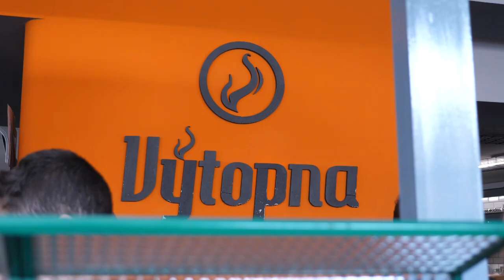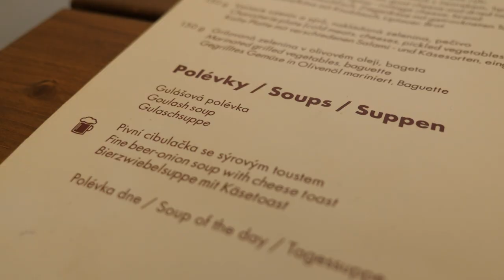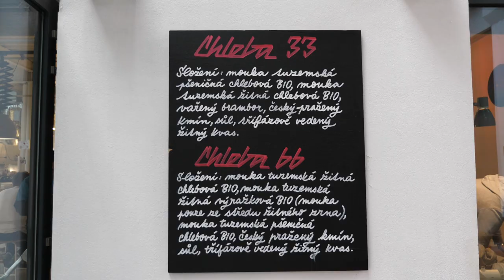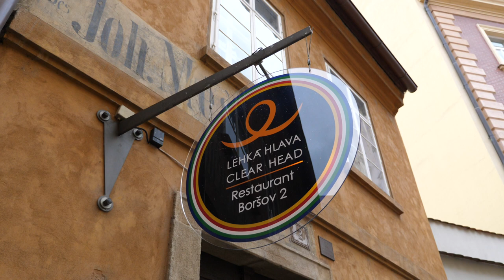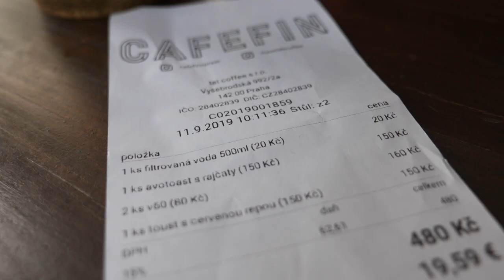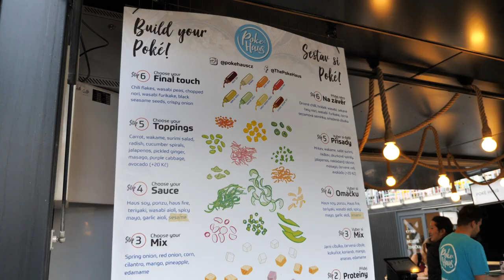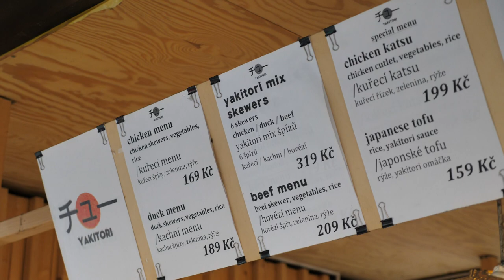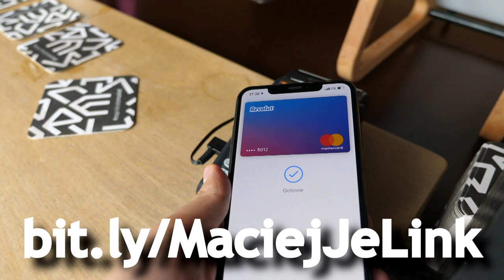Praga, Czechy: JEDZENIE w PRADZE! Co i gdzie zjeść? Najciekawsze restauracje 2019 | GASTRO VLOG #262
Praga, Czechy: jedzenie w Pradze - to temat dzisiejszego, rekordowego odcinka z serii GASTRO VLOG. Co zjeść w Pradze? Gdzie zjeść w Pradze? Jakie restauracje są warte Waszej uwagi?  Może popularna restauracja z pociągami? Na wszystkie pytania odpowiadam w dzisiejszym filmie. Pozdrawiam, Maciej je (czeska Praga, 2019).

00:00 - Wstęp
01:33 - Cafe Louvre
04:08 - Planeta Žižkov
05:06 - Klášterní Pivovar Strahov
07:21 - Naše maso
07:39 - Eska
10:33 - Lehká hlava
12:25 - Café Na hlas
14:23 - Cafefin
15:44 - Donut Shop
16:59 - Crème de la Crème
17:34 - Manifesto Market
22:11 - Eska

Link do rejestracji w Revolucie i zamówienia karty płatniczej ZA DARMO

Link do rejestracji w Airbnb, dzięki której dostaniecie 100 zł na pierwszy nocleg